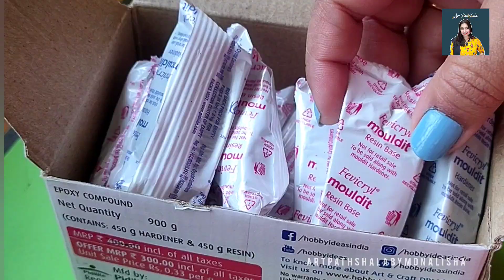Clay Shivling smoke Fountain making | DIY clay shivling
how to make clay shivling
स्मोक फाउंटेन के शिवलिंग
smoke fountain clay shivling
DIY clay shivling making
easy clay shivling making at home
प्ले शिवलिंग मेकिंग स्टेप बाय स्टेप
clay shivling making step by step
DIY clay shivling making with air dry clay
plate painting
plate decoration